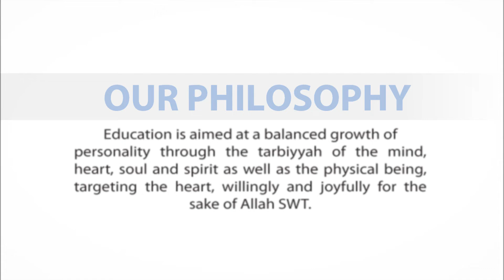Montage ADNI W Philosphy